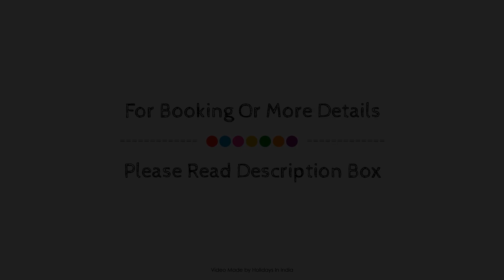Hotel Neha Inn, New Delhi and NCR, India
About Property:
Hotel Neha Inn is perfectly located for both business and leisure guests in New Delhi and NCR. Featuring a complete list of amenities, guests will find their stay at the property a comfortable one. 24-hour room service, free Wi-Fi in all rooms, 24-hour security, daily housekeeping, ticket service are on the list of things guests can enjoy. Guestrooms are fitted with all the amenities you need for a good night's sleep. In some of the rooms, guests can find television LCD/plasma screen, internet access – wireless, internet access – wireless (complimentary), non smoking rooms, air conditioning. To enhance guests' stay, the hotel offers recreational facilities such as massage, billiards. No matter what your reasons are for visiting New Delhi and NCR, Hotel Neha Inn will make you feel instantly at home.
Searching For
1. Hotel Neha Inn - New Delhi and NCR
2. Hotel Neha Inn - New Delhi and NCR Virtual Tour
3. Hotel Neha Inn - New Delhi and NCR Rooms
4. Hotel Neha Inn - New Delhi and NCR Amenities
5. Hotel Neha Inn - New Delhi and NCR Videos
6. Hotel Neha Inn - New Delhi and NCR Offers
7. Hotel Neha Inn - New Delhi and NCR Deals
Audio Credit:
Track Title: Subway Dreams
Artist: Dan Henig